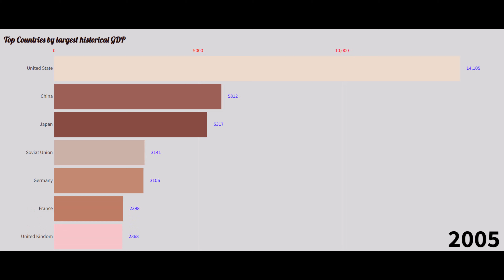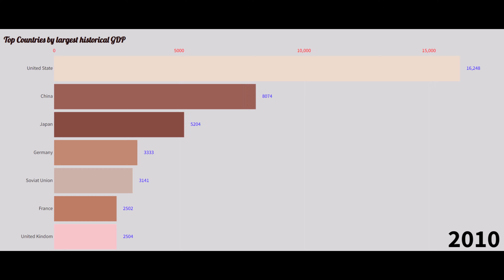Top Countries by largest historical GDP(Gross Domestic Product)| Bar Chart Race| The Strange World